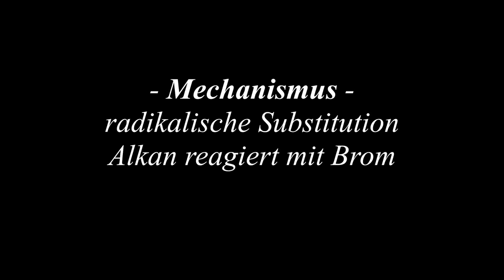Verschiedene Reaktionsmechanismen - Stop-Motion Video 🎥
Noch Fragen? Schreib uns gerne via Facebook oder Instagram oder schreib uns eine Mail.

Die PC/DC ist eine Arbeitsgruppe der Universität des Saarlandes. Wir beschäftigen uns mit Forschung aus der Chemiedidaktik und physikalischen Chemie.